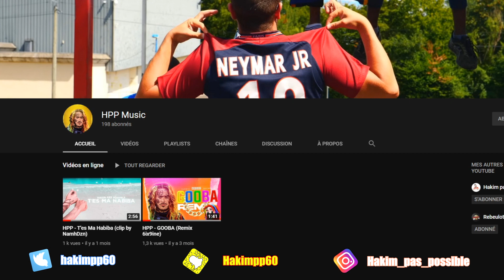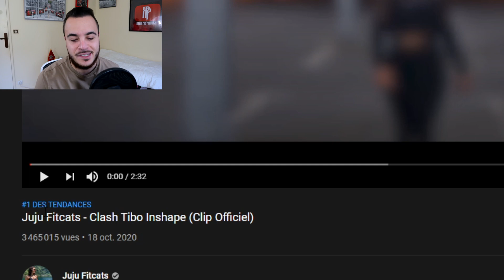Juju Fitcats qui clash Tibo Inshape - Réaction au clip !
Juju Fitcats qui se met à clasher son "ex" Tibo Inshape dans un clip... Du coup ça vaut un retour en mode "réaction" sur le clip !